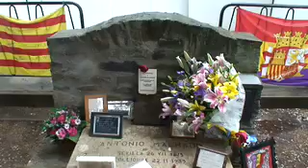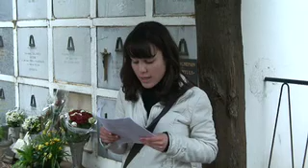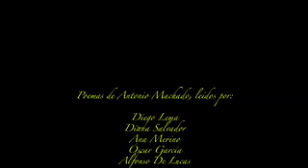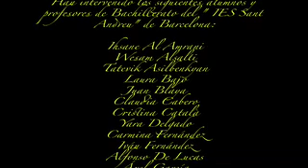20 de Abril de 2009 ¡A Collioure!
Visita efectuada a Collioure el 20 de Abril de 2009 por alumnos de Bachillerato del IES Sant Andreu de Barcelona. Les acompañaron sus profesores del Departamento de Lengua y Literatura Española, Jorge Sánchez y Alfonso De Lucas, así como la profesora de francés Carmina Fernández. Ante la tumba del poeta Antonio Machado se recitaron algunos de sus textos.
El documental fue realizado y posteriormente montado por Alfonso De Lucas Buñuel (Producciones La Parca Feliz).

Poemas de Antonio Machado, leídos por:

Diego Lema
Diana Salvador
Ana Merino
Óscar García
Alfonso De Lucas

Han intervenido los siguientes alumnos y profesores de Bachillerato del " IES Sant Andreu" de Barcelona:

Ihsane Al Amrani
Wesam Alsalti
Tatevik Asilbenkyan
Laura Bajo
Juan Blaya
Claudia Cabero
Cristina Català
Yara Delgado
Carmina Fernández
Iván Fernández
Alfonso De Lucas
Áxel García
Óscar García
Zenaida Gómez
Fátima Hamed
Patricia Iglesias
Jifeng, Ji
Diego Lema
Héctor Manrique
Ana Merino
Gabriela Mórtola
Amanda Pasamontes
José Antonio Pérez
Juan Pablo Queiroz
Adriana Ramírez
Nerea Ramírez
Miguel Ángel Rueda
Oriol Sala
Diana Salvador
Jorge Sánchez
Marc Secanell
Juan Sebastián Triviño
Noelia Villamarín
Dan Wang
Ye Yu